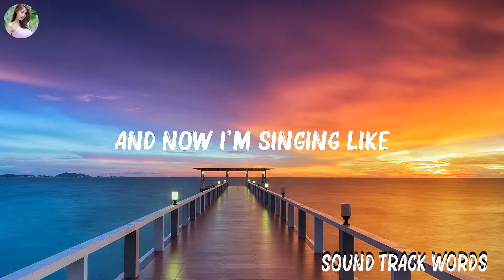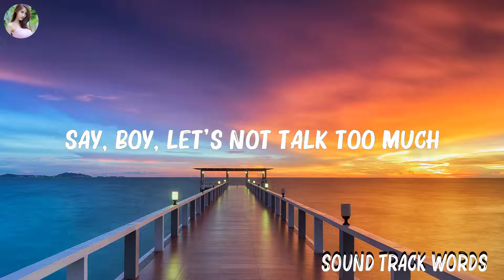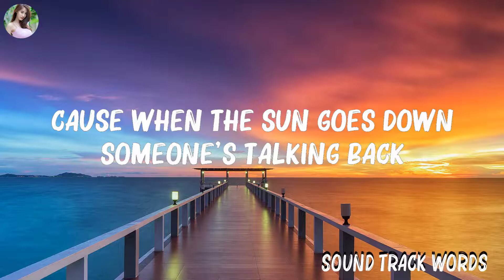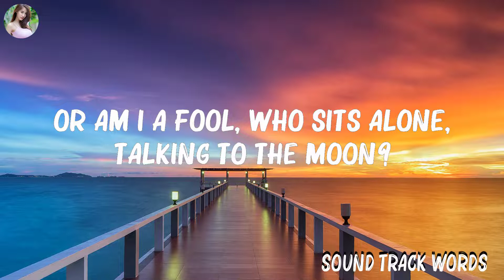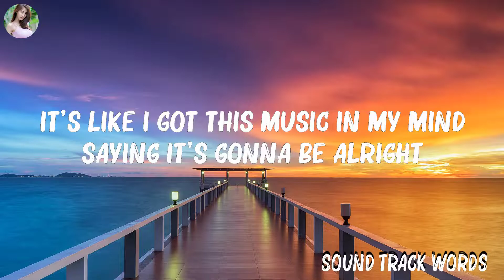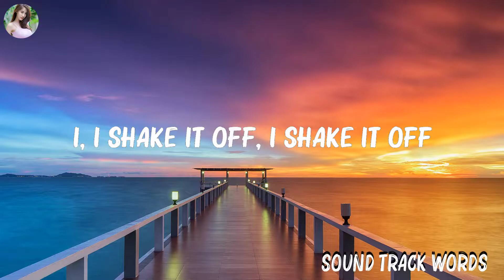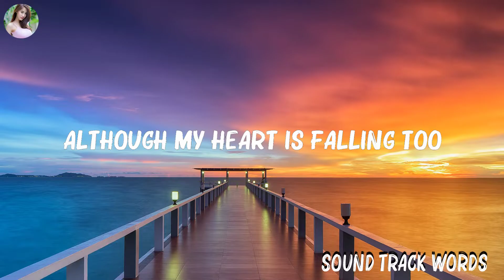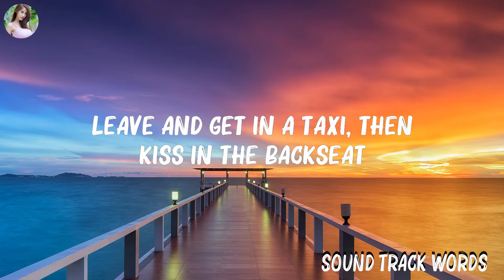Shape Of You (Lyrics) - Ed Sheeran, Bruno Mars, Taylor Swift,... .. Mix Lyrics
Shape Of You (Lyrics) - Ed Sheeran, Bruno Mars, Taylor Swift,...
👋 Hey guys, welcome to Sound Track Words !